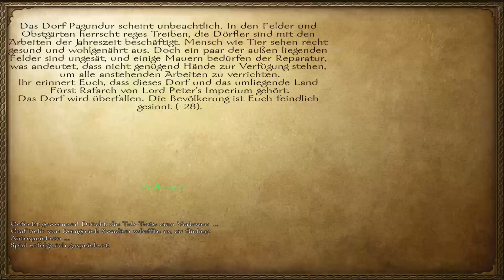Let's Play Mount & Blade Warband [Ger/Full-HD] #209